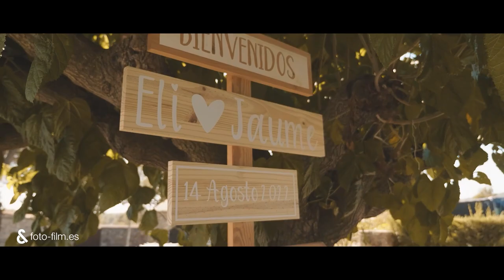Foto&Film - Eli&Jaume - 2022 / Fotoandfilm / Fotofilm / Berga / Berguedà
Después de mucho trabajo, ha llegado el gran día...
¡Eli y Jaume se casan!
Jaume se viste con los suyos y después va dirección a Mas de la Sala.
Eli ya está ahí... está preciosa y ya no se puede esperar más para encontrarse con él...
Una ceremonia muy bonita y emotiva, seguida de un aperitivo y un banquete lleno de sorpresas.
¡Lo celebran todos juntos con un fin de fiesta muy divertido!